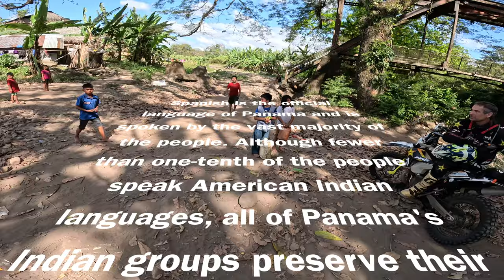Jarvis Signature Tours: Conquering Panama's Volcano On The Final Day | Good Morning Canada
Join me for the thrilling conclusion of the Jarvis Signature Tours in Panama, where I tackle sandy trails, river crossings, and the ultimate challenge - the volcano. Experience the beauty and challenge of Panama's diverse landscapes, from sugar cane fields to breathtaking canyons.

This final-day adventure is packed with fast tracks, technical trails, and unforgettable memories.

Refuel in David, then we reach the trails of San Antonio and El Valle which are super fun fast tracks leading up to Gualaca. Crossing the wide river at Gualaca we take the single technical track up to Caldera and then further single track up to the famous “Nino Grande” hill which seems to be never-ending!

Arriving at Jaramillo we pass through some more single-track connections that drop down to Boquete. Refuelling in Boquete, we ride through a coffee plantation to arrive at the foot of the Volcano. Only 30 more minutes and we will be at the top of the Volcano the highest part of Panama.

This video is about Jarvis Signature Tours: Conquering Panama's Volcano On The Final Day. But It also covers the following topics:

Jarvis Enduro Panama
Hard Enduro Adventure Panama
Off-Road Tours Panama

Video Title: Jarvis Signature Tours: Conquering Panama's Volcano On The Final Day | Good Morning Canada

🔔Ready to kickstart your dirt bike journey? Let's ride into the wild together!

✅  About Good Morning Canada.

You've come to the right place if you are passionate about adrenaline-pumping adventures on two wheels.
Join me as I take you on thrilling rides through rugged terrain, share tips and tricks for maintaining and working on your bike, and showcase some jaw-dropping stunts and tricks. Whether you're a seasoned rider or just starting, there's something for everyone here.

Get expert tips and jaw-dropping stunts to fuel your adrenaline!